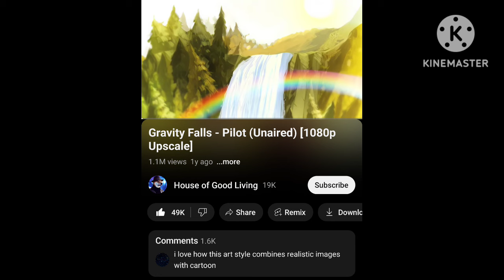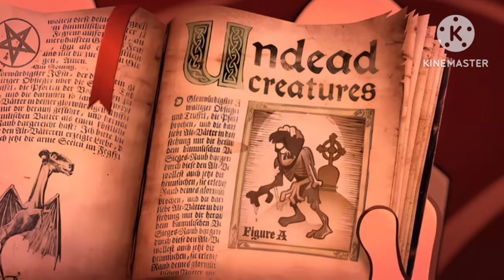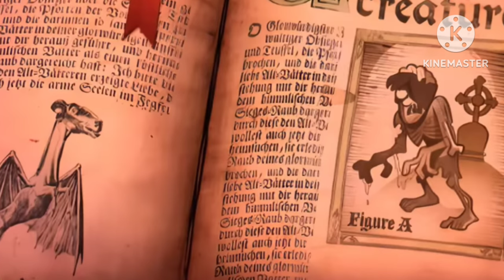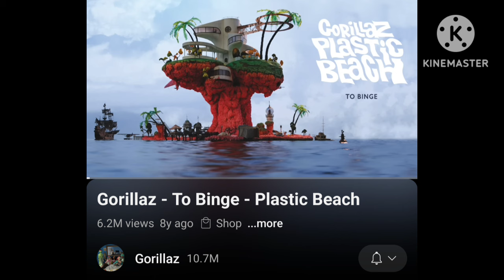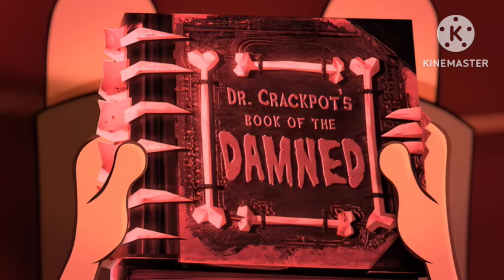Gravity Falls Unaired Pilot - Brady Reviews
make sure to watch the entire series of reviews